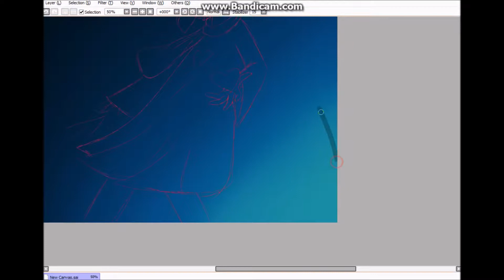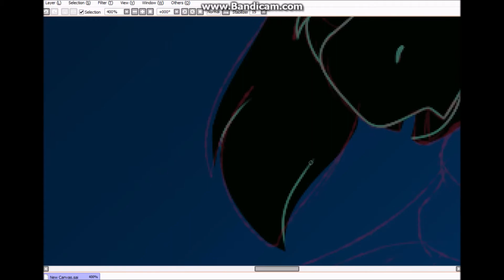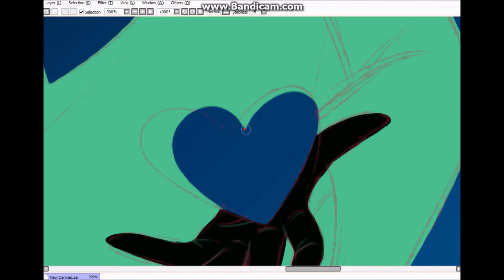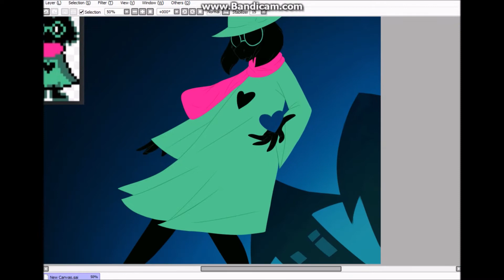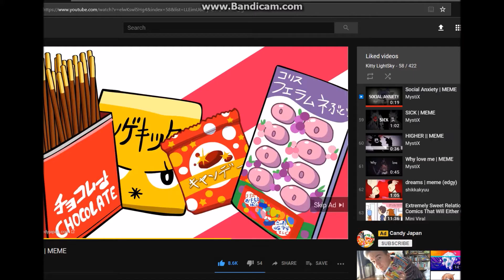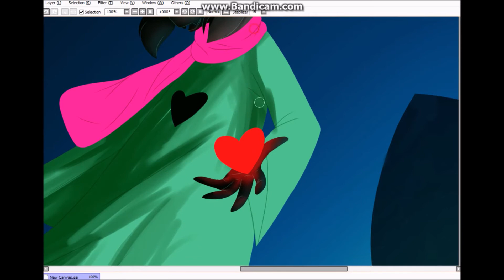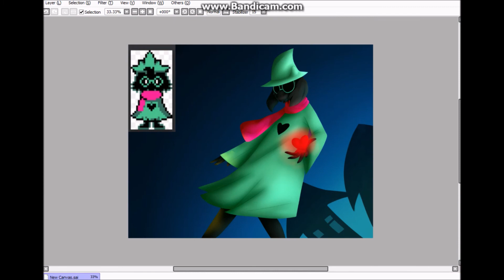Ralsei -Delta Rune Speedpaint-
Hello again, my little kittens! I am in love with the Game Delta Rune as of now. I just could not miss the opportunity to draw Ralsei while the game was still new and fresh to everyone. I hope everyone enjoys this speedpaint. I will see you all soon my kittens!

Music
Ralsei's Lullaby OST
The Legend Extended OST